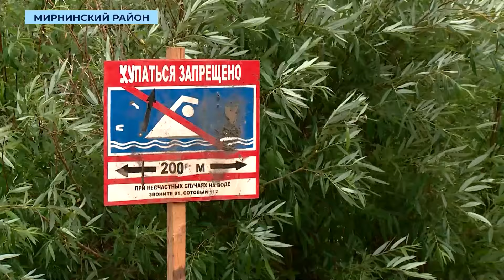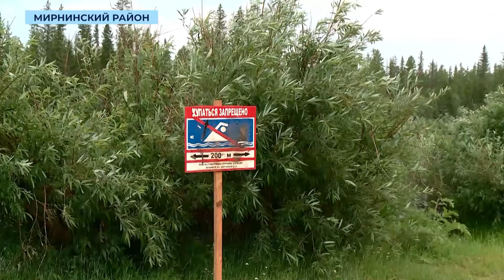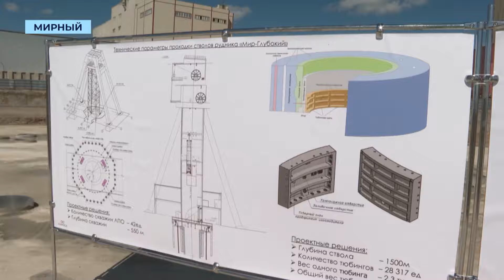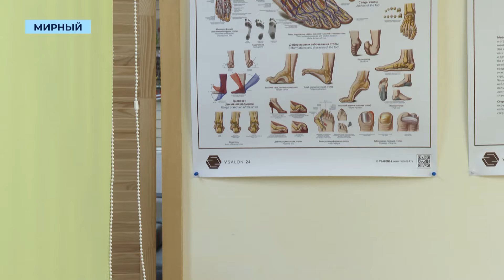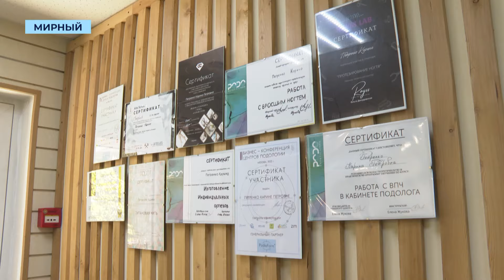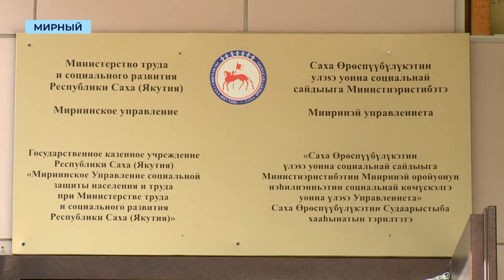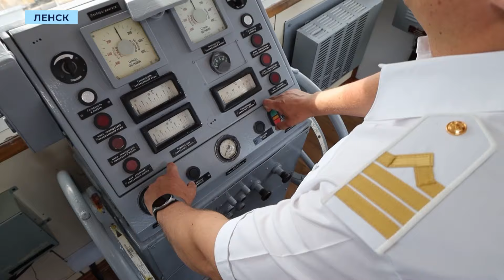Итоговый информационный выпуск «Панорама» 06.07.2024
00:00 — Начало
01:52 — Опасности на воде
03:08 — Противопожарный режим
03:56 — Игорь Соболев покинул АЛРОСА
04:56 — Очистка воды на фабрике №16
08:00 — Раскопки археологов
08:27 — Спасение огорода
09:22 — Финансовая помощь предпринимателям
13:05 — Юбилей парашютного клуба «Феникс»
14:28 — Как речники живут на корабле